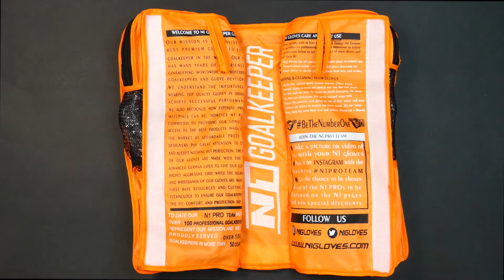🌑Gloves Unboxing - Goalkeeper Gloves ZEUS BLACK UGT+💣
ZEUS BLACK UGT+

Una de las novedades de la colección ODYSSEY para la temporada 20/21. Guantes de portero con el concepto seamless, ultraligeros de una sola pieza, muy ajustado a la mano, de color negro y blanco, con corte Negativo y con palma de Látex Alemán 100% natural UGT+.

PALMA DEL GUANTE 4mm de Látex UGT+, nuestra nueva formula de Látex Alemán 100% Natural con máximo agarre y mejor durabilidad.

CORTE DEL GUANTE Corte Negativo. Este corte termina con las costuras hacia dentro y consigue el máximo ajuste para tratar de convertir el guante en una segunda piel. Es quizás el corte más técnico por esos dos motivos: al ser tan ajustado se consigue la máxima sensación de contacto con el balón lo que facilita que los porteros con mejor técnica de blocaje tengan un contacto total con el balón, pero a la vez si la técnica no es la más adecuada, como la superficie de látex expuesta al balón es menor el blocaje se puede resentir.

DORSO DEL GUANTE Cuerpo de una pieza de Breathprene que cuenta con un exclusivo e innovador sistema de inserciones de silicone inyectado en toda la parte del dorso del guante para auxiliar en los despejes de puños.

MUÑEQUERA Y CIERRE DEL GUANTE Extensión del dorso con formato tubular y apertura V-Notch + Elástico de ajuste

Nuevo sistema de ajuste 360: Doble cinta de cierre elastico con 2 puntos de velcro.

RECOMENDADO Porteros que buscan un guante de alto rendimiento para uso a nivel profesional, con un Látex de máximo rendimiento en cualquier condición climática

ZEUS BLACK UGT+

One of the releases of the ODYSSEY collection for the 20/21 season. Goalkeeper gloves developed with the seamless concept, ultralight in one piece and very tight to the hand, in black and white colors, with Negative cut and made with 100% natural German Latex palm UGT +.

GLOVES PALM 4mm of UGT +, our new German Latex formula. Maximum grip with better durability.

GLOVES CUT Negative Cut. This cut ends with the seams inward and gets the maximum adjustment to try to turn the glove into a second skin. It is perhaps the most technical cut for these two reasons: to be so tight you get the maximum feeling of contact with the ball which makes it easier for goalkeepers with better blocking technique to have full contact with the ball, but at the same time technique is not the most appropriate, as the surface of latex exposed to the ball is less the blockage can be resented.

GLOVES BACKHAND One-piece Breathprene body that has an exclusive and innovative system of injected silicone inserts on the entire part of the back to helps when keeper punch the ball.

GLOVES WRIST AND STRAP Back extension with tubular shape and V-Notch + Elastic for a more secure fit.

New 360 adjustable system: Two-piece elastic strap with 2 velcro fasteners.

RECOMMENDED FOR Goalkeepers looking for a high performance glove for professional use, with a maximum performance Latex in all weather condition